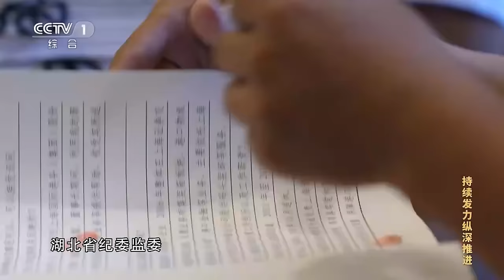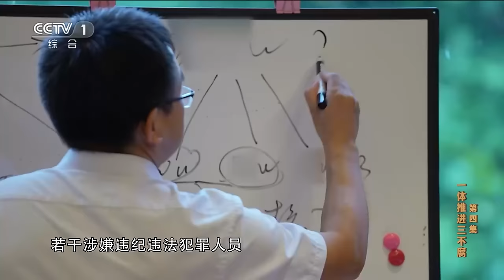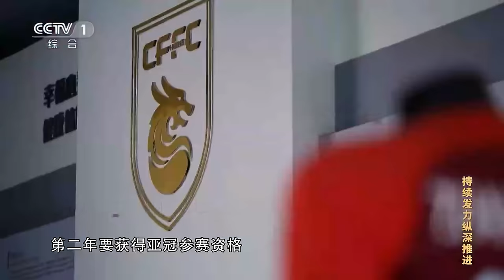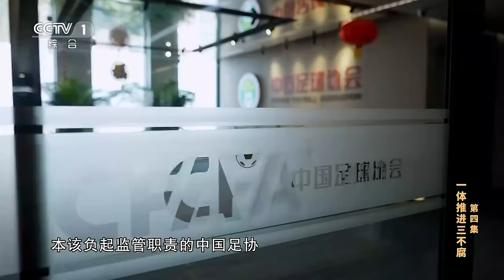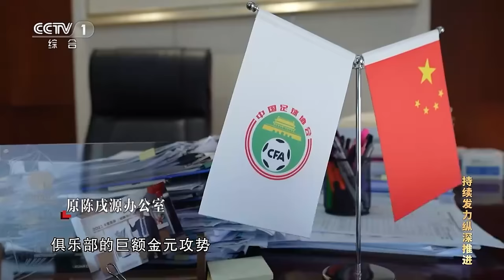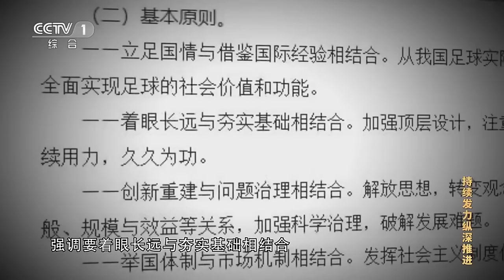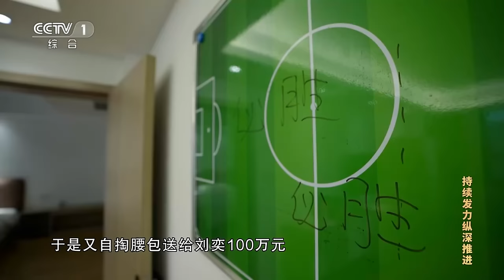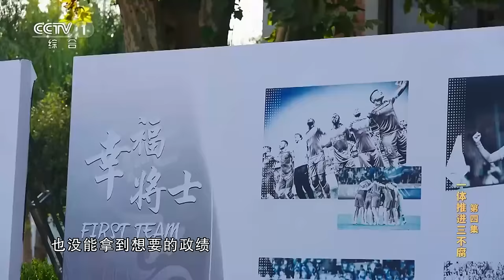反腐大片第四集：李铁、杜兆才、陈戌源等出镜忏悔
1月9日晚，央视年度反腐专题片《持续发力 纵深推进》播出第四集——《一体推进“三不腐”》。本集内容涉及中国足坛反腐，国家体育总局原副局长杜兆才、中国足协原主席陈戌源、国足原主教练李铁等出镜忏悔。（视频来源：中央广播电视总台）